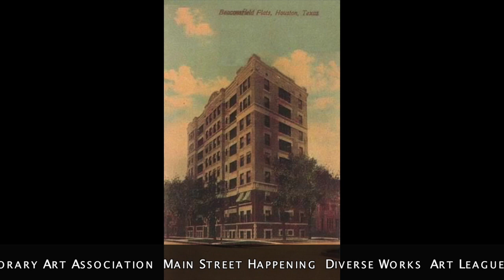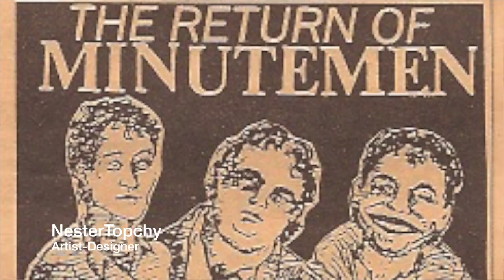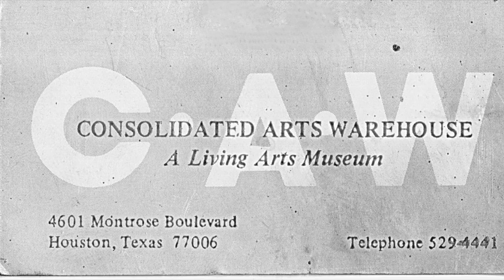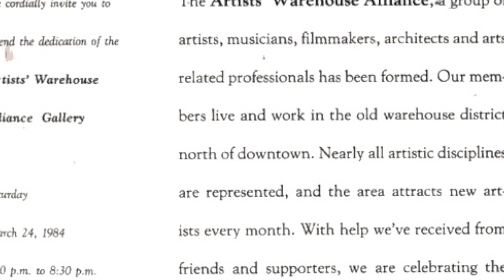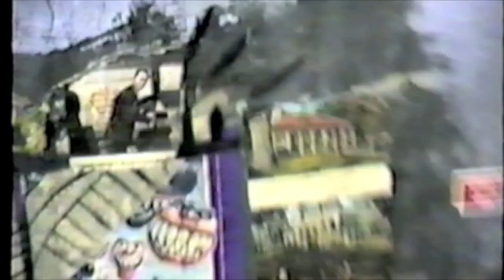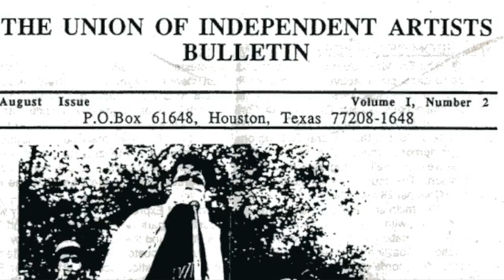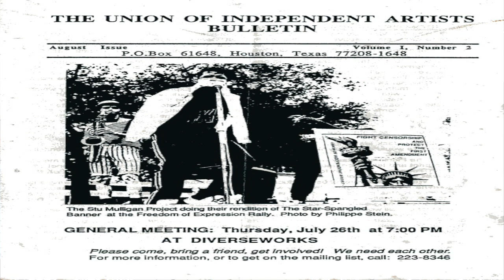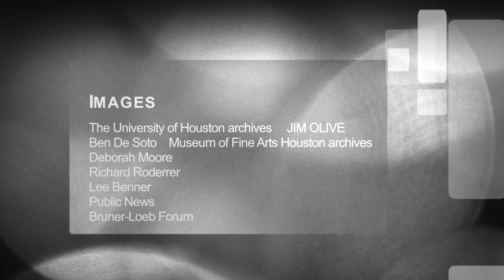Yelling Underwater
Houston alternative art spaces late 20th century